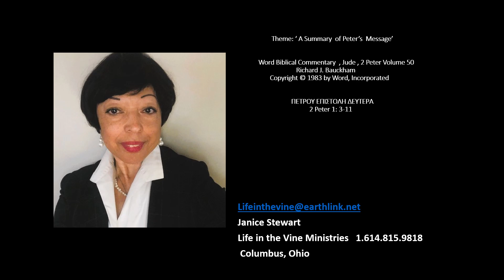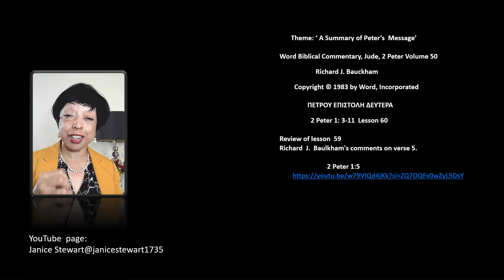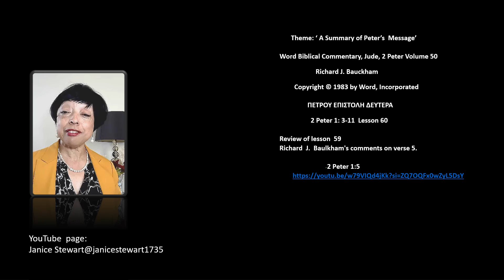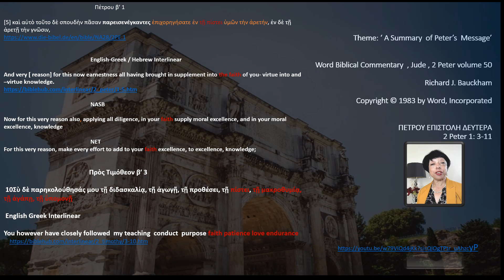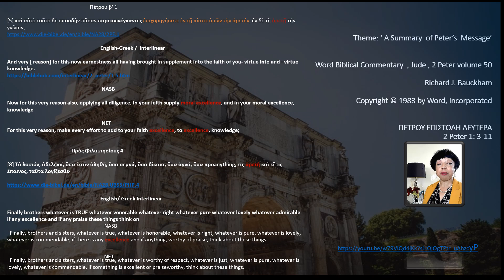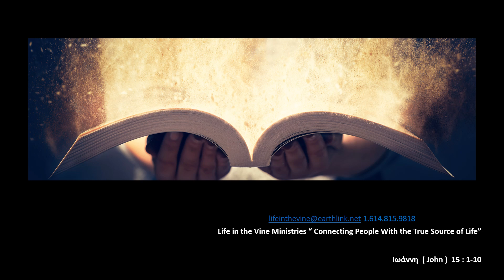Theme:'A Summary of Peter's Message" Richard J. Bauckham/ Word Biblical Commentary, Jude /2 Peter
Thank you for joining us for lesson 60

 The discussion today is in 2 Peter 1:5. We are studying the Greek clause
 ἐπιχορηγήσατε ἐν τῇ πίστει ὑμῶν τὴν ἀρετήν, ἐν δὲ τῇ ἀρετῇ τὴν γνῶσιν,  ' Theme: 'A Summary of Peter's Message" Richard J. Bauckham/ Word Biblical Commentary, Jude /2 Peter.

              Life in the Vine Ministries, Janice Stewart, Columbus, Ohio